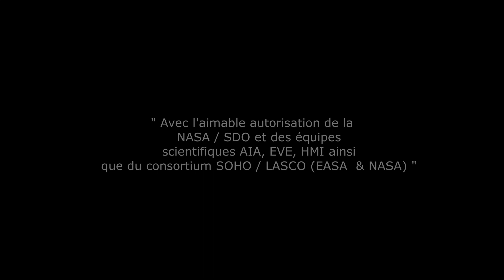Activité Solaire février 2023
Nouvelle forte activité du cycle 25 au cours de ce mois de février 2023 avec un flux solaire à 167.21 SFU (182.39). (Le flux était de 102,68 en janvier 2022 et de 70,2 en novembre 2019 au moment du minimum solaire).
Le maximum du cycle 25 est attendu pour 2025.
Le vent solaire a été en moyenne à 462.04 km/sec. (446.37km/sec.) avec un maximum atteint le 27 février avec 941 km/sec. (686 km/sec.)
Durant février 2023, il y a eu 437 éruptions de classe C (505), 56 de classe M (42) et 2 éruption de classe X (0) ainsi que 255 CME (Ejection de Masse Coronale) (215).
Pour les taches solaires, la moyenne du mois s'établit à 110.93 taches (143.65).
On note également la forte baisse des rayons cosmiques avec l'augmentation de l'activité solaire.

( ) les chiffres du mois précédent

A noter le passage de Saturne dans le champ de la caméra et le passage  de la comète 96P Machholz.